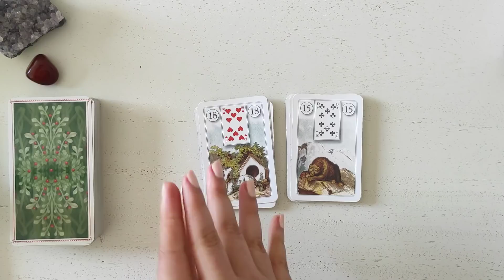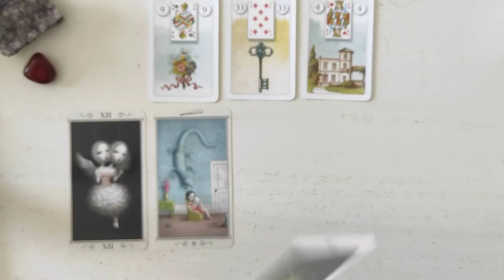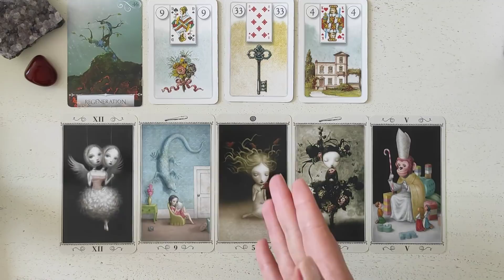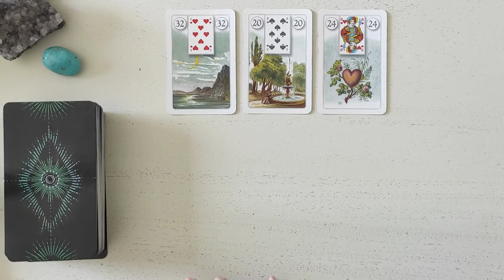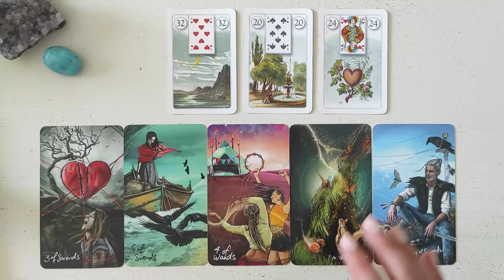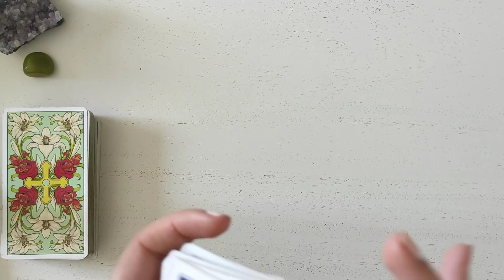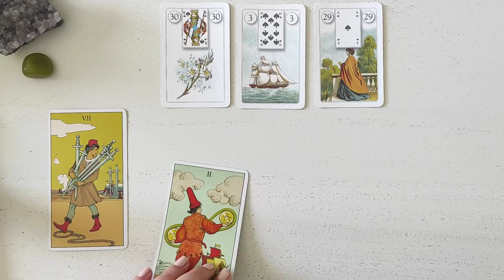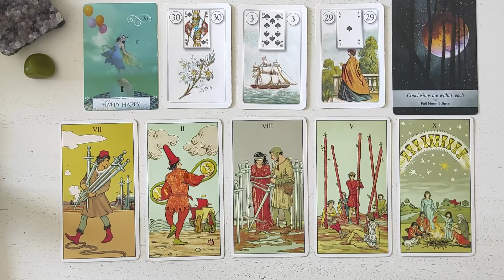🌟Cuori, numeri, piume, canzoni e molto altro 💫 Cosa indicano le sincronicità che stai vivendo?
Benvenuta bella anima nel nostro piccolo spazio sul web 🌞

✋ se non ti ritrovi nella variante, cambiala! ✋ ricorda che il video è fatto con amore e non sono accettati commenti carichi d'odio verso me o i membri della community 😊

💫 varianti 💫
00:00 introduzione
01:43 variante 1 ♥️
16:28 variante 2 💙
31:03 variante 3 💚

Ti ricordiamo inoltre che Il Bagatto e la Papessa è un progetto che va al di là di questo interattivo 🥰 sul canale puoi trovare anche recensioni di mazzi, lezioni sui tarocchi e altri interattivi 🤩

✨ Visita anche il nostro blog se vuoi conoscere il nostro pensiero su tarocchi, iching, erbe e astrologia 👇

🌻 Vieni a trovarci anche su Instagram se vuoi consigli su erbe, cristalli o letture giornaliere👇

💫 varianti 💫

00:00 introduzione
01:43 variante 1 ♥️
16:28 variante 2 💙
31:03 variante 3 💚